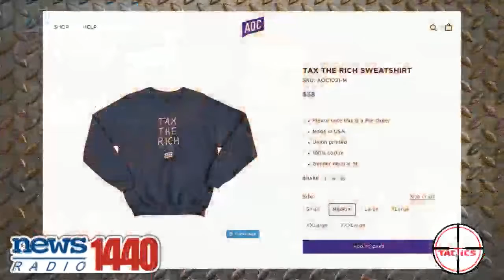DDoS- AOC, Who Hates Capitalism, Charges $58 for A Shirt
Rep. Alexandria Ocasio-Cortez, a self-proclaimed socialist who claims capitalism is evil because it exploits rich people, is charging $58 for her "Tax The Rich" sweatshirt.